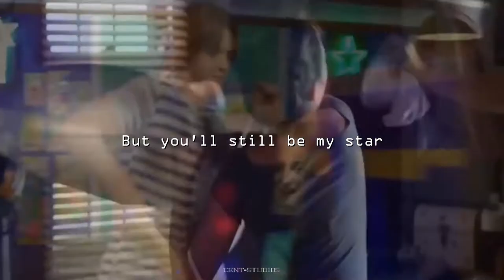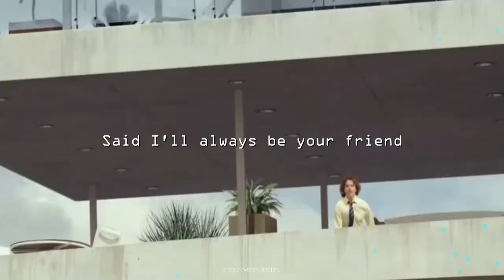Umbrella — Ember Island - Elle and Lee - LYRICS IN ENGLISH (The Kissing Booth) - Movie clip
Because
Took an oath, I'ma stick it out till the end

Ella, ella, eey
Under my umbrella
Ella, ella, eh
Under my umbrella
Ella, ella, eey
Under my umbrella
Ella, ella, eh, eey, eh, ey